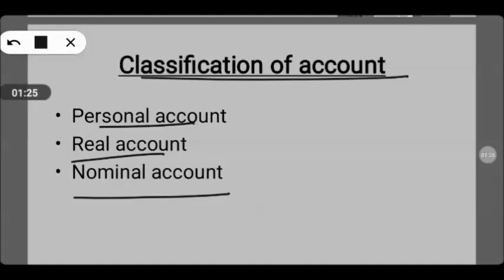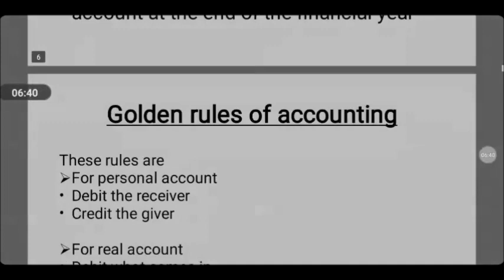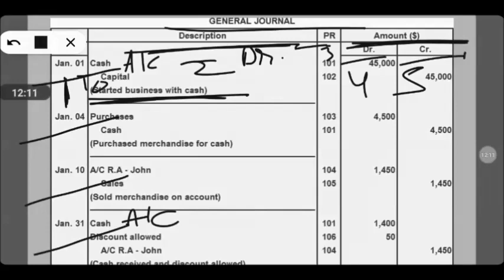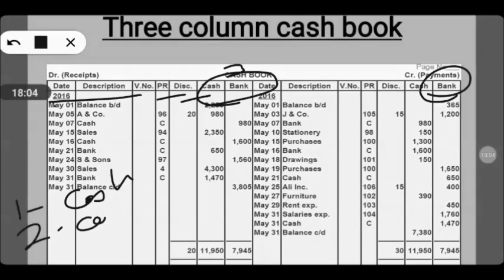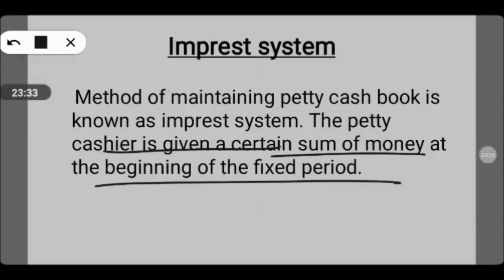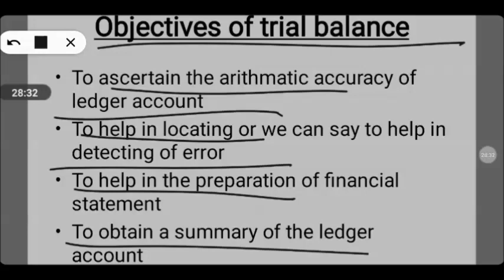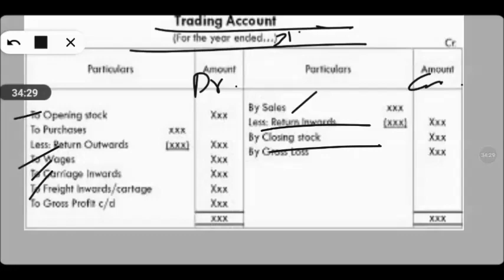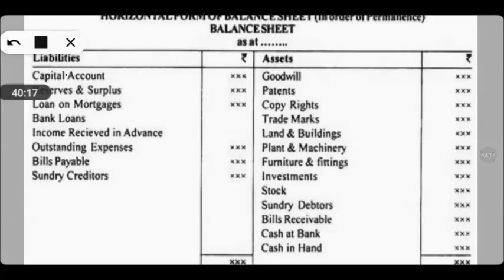UPPCL COMMERCE Theory Class1 || UPPCL Assistant Accountant 2021 || UPPCL AA 2021 || My Commerce Info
B.Ed Entrance Important Books Links here:

UP B.Ed. Commerce Group Guide 2020
Delhi University B.Ed. Joint Entrance Exam 2020
15 Practice Sets UP B.Ed KALA Varg (Solved Model paper 2019)

15 Practice Sets UP B.Ed Vigyan Varg 2020